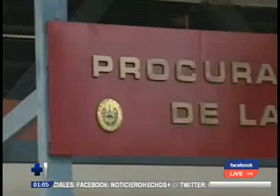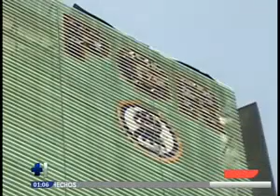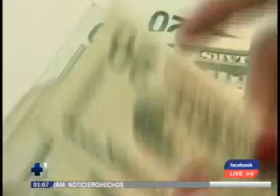Conocemos detalles sobre demandas a padres por pensiones alimenticias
Existen casos de hombres responsables que demandan a madres ante la PGR

Según números oficiales, hasta la fecha en la Procuraduría General de la República, hay 21.222 personas demandadas.